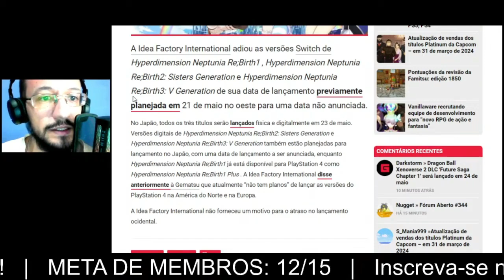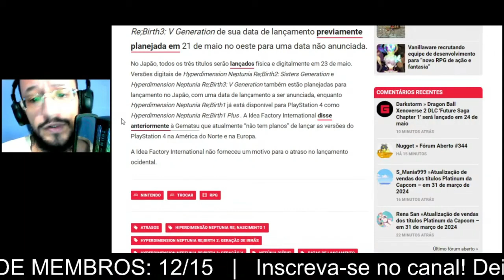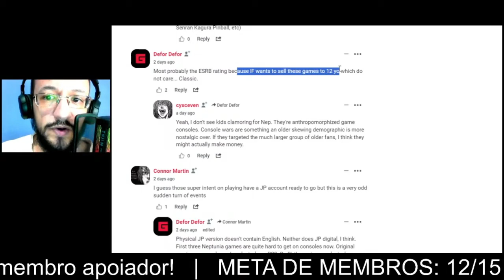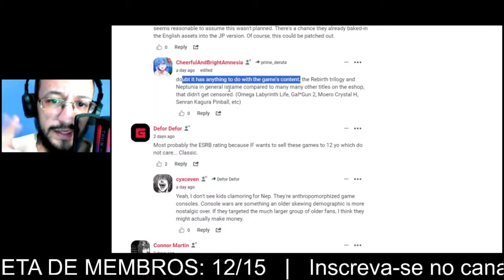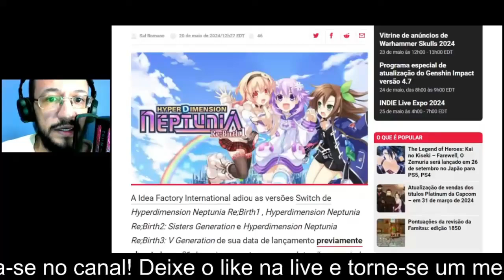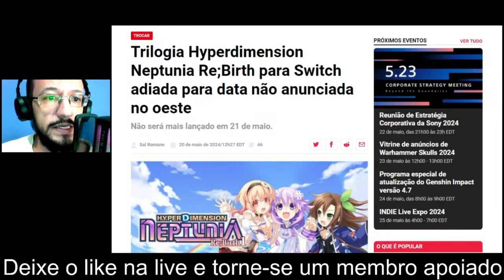Trilogia Hyperdimension Neptunia Re;Birth para o Switch é adiada sem explicação | Arena Nintendo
Compre na Shopee! O canal agora possui link de afiliado, e se você comprar a partir do link do canal, irá ajudar o canal com uma comissão, sem pagar nada a mais por isso!

Curta
Comente
Compartilhe